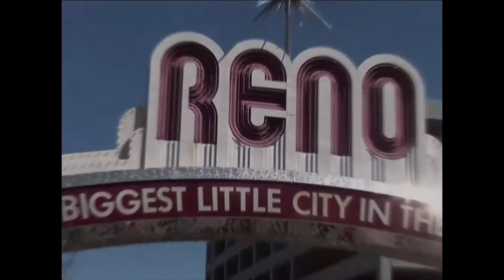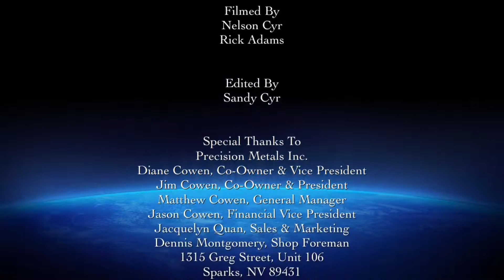Senior Tour Day at Precision Metals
Senior Services' Brenda Mahan takes Seniors on a day-long tour of Precision Metals, Inc.-- a local family-run metal fabrication company that worked 24/7 during part of the Iraqi War to provide mil-spec armor plating for military vehicles to protect our troops from IEDs. Company has since diversified into many other non-military markets such as making parts for casino slot and other gaming machines.